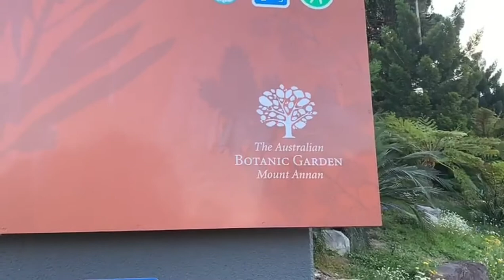Australian Botanic Garden😍🇦🇺❤